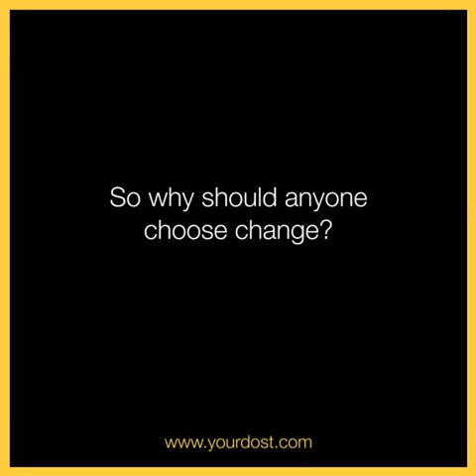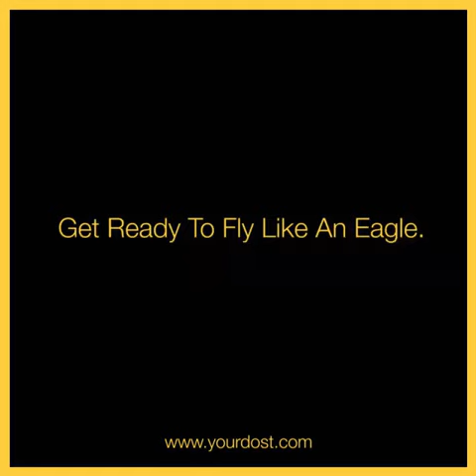The Most important part of Eagle's lifetime